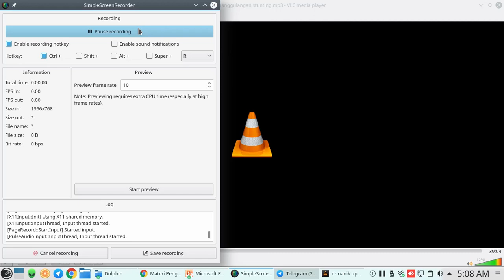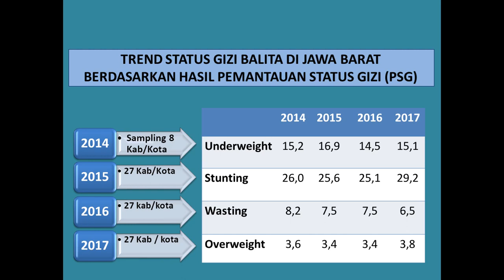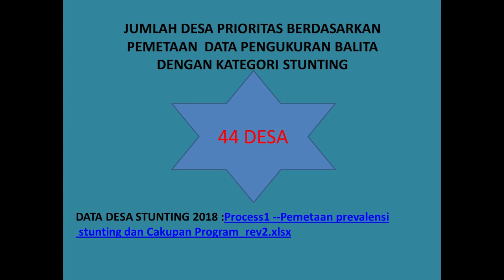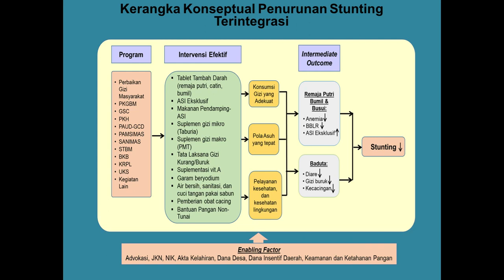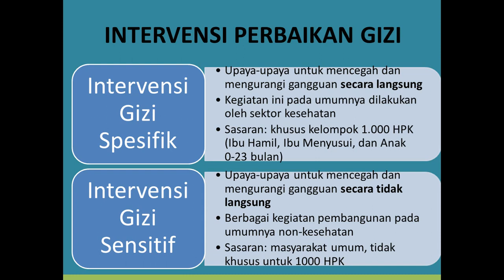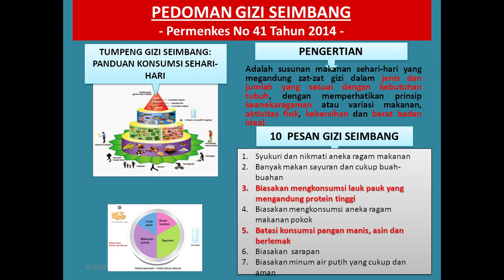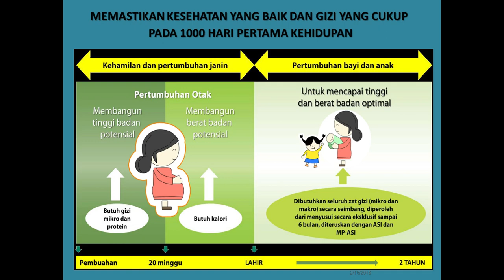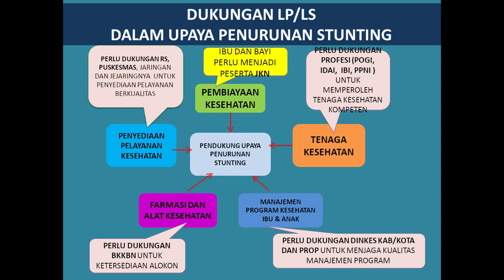Upaya Pencegahan dan Penanggulangan Stunting di Kabupaten Karawang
Di sampaikan pada rapat di Hotel Aksaya Karawang 14 Juni 2019